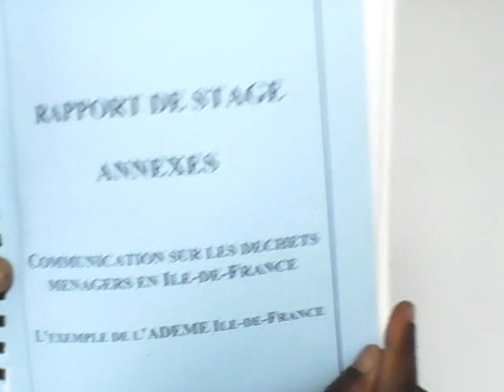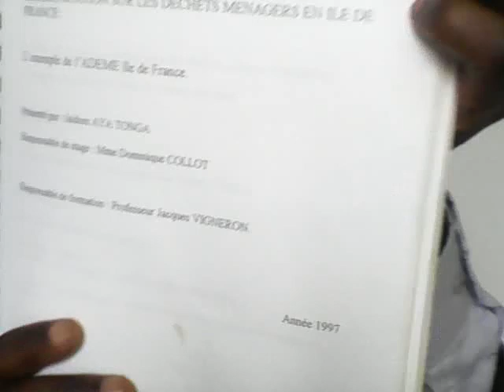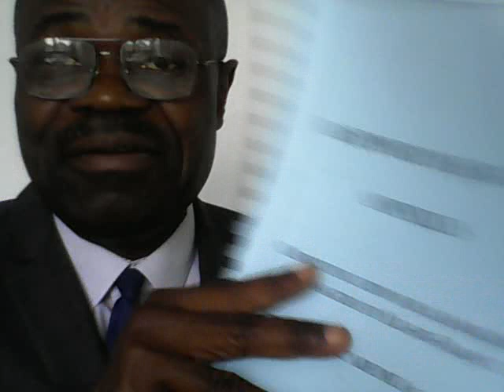ARRESTATION D’UN MERCENAIRE FRANÇAIS AU CONGO-BRAZZAVILLE: LA LIGNE ROUGE FRANCHIE ET POURQUOI?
Pourvu d'avoir un cerveau, une âme et une conscience, si oui, cliquer absolument, le lien ci-joint